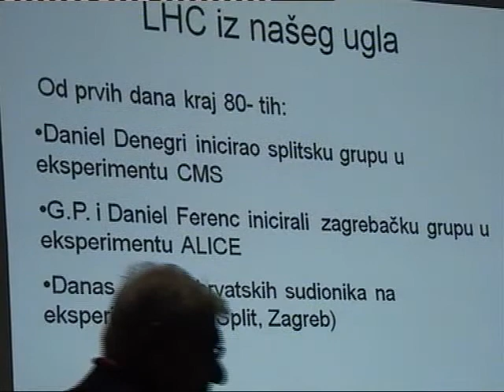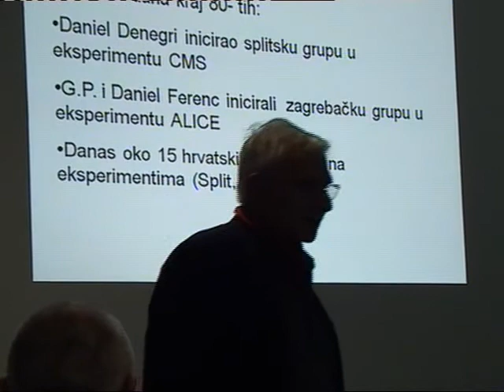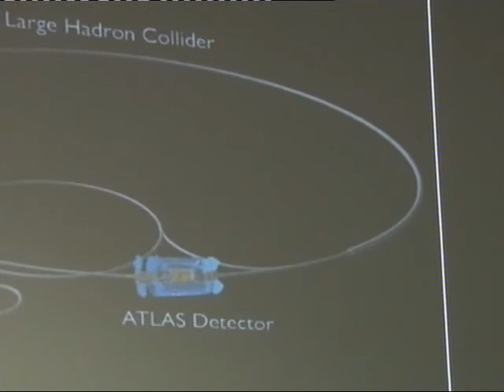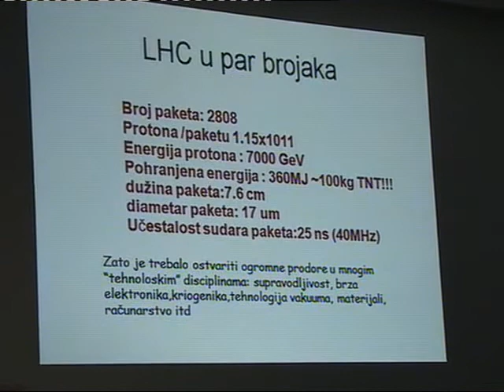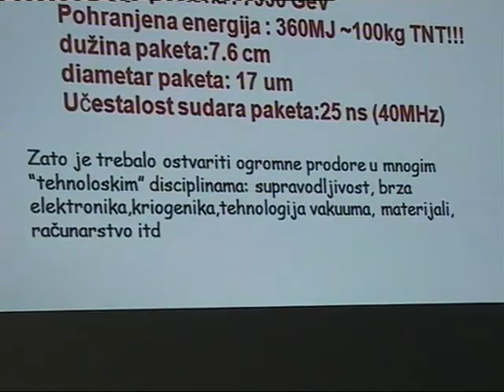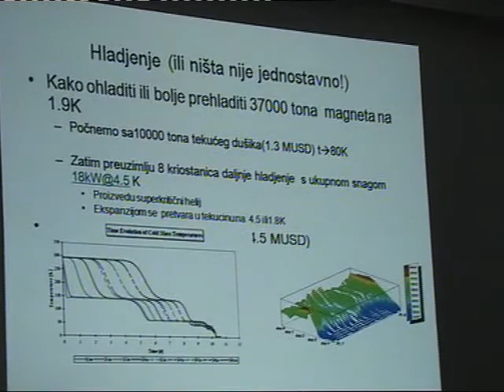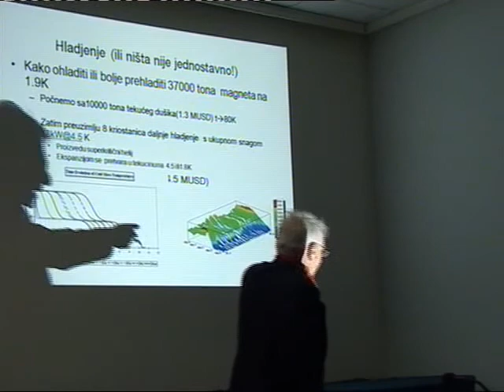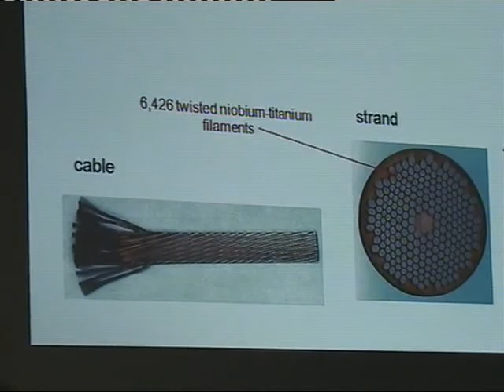GUY PAIC 2/9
Tribina Gornji Grad - Zagreb. Predavanje održano 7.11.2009g. na temu:"Veliki sudarivač hadrona u CERN-u".
Guy Paić rođen je 1937g. u Parizu. Fizičar je svjetskog ugleda!